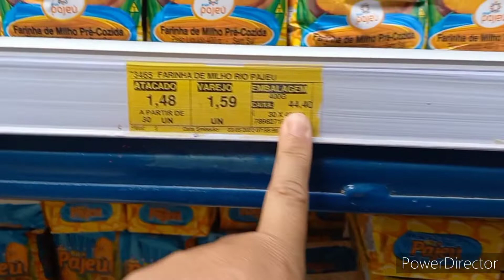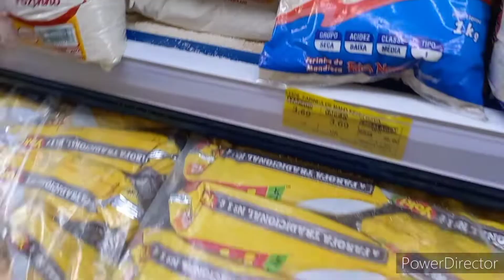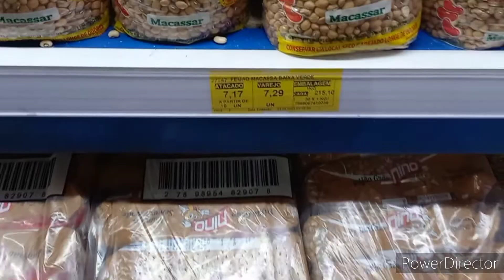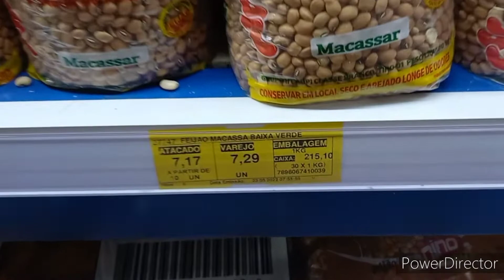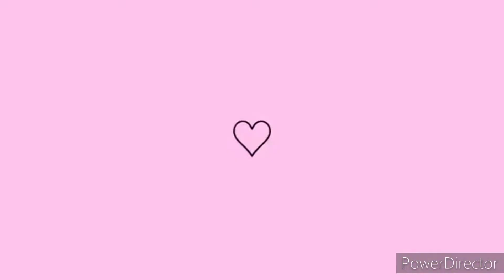um dia inteiro comigo/fiz compras do mês com trezentos e cinquenta$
olá meus amores aqui mostrei fazendo minha compras do mês, tive muita dor de dente